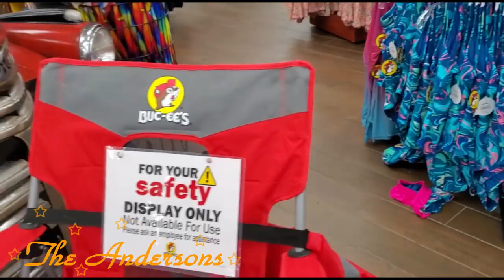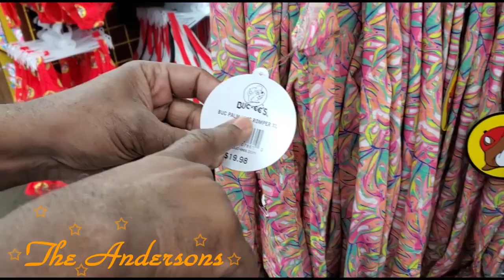2nd Day Trip in Georgia